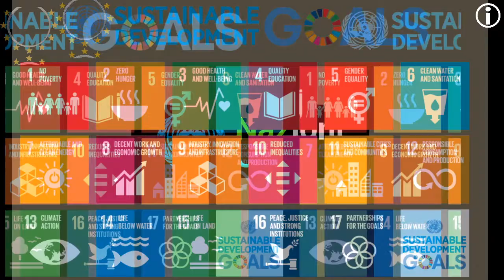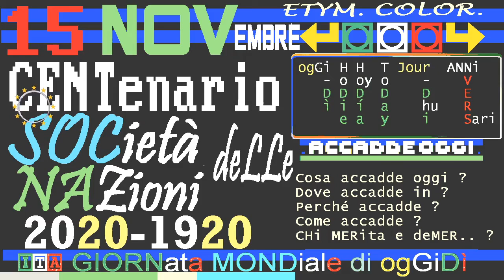§.1/* CENTenario 15 NOVembre 2020-1920 cento anni fa: prima assemblea Società deLLe Nazioni (Unite)